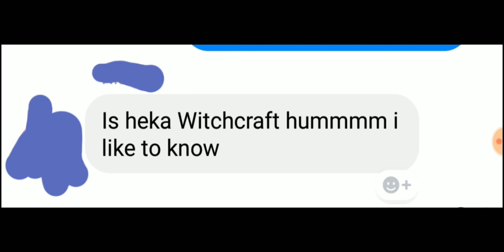Is heka witchcraft?